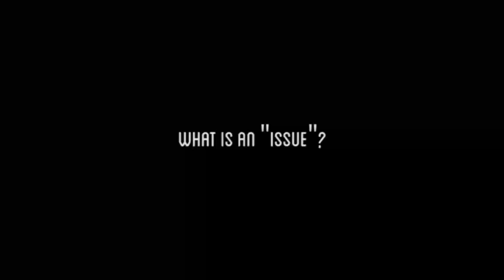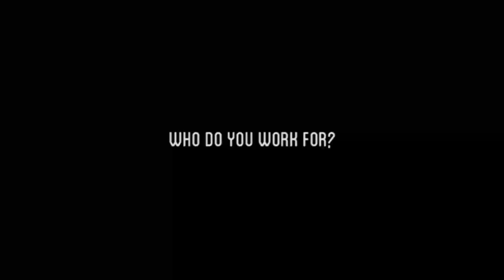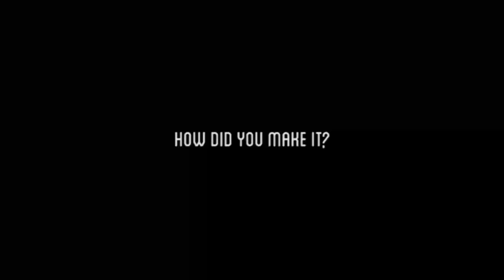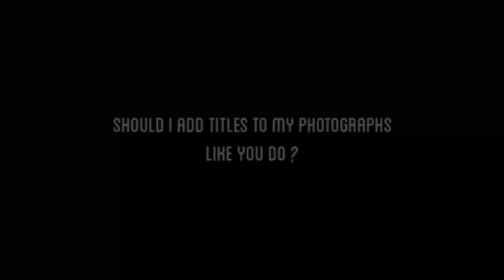Phonar Nation Master Storyteller: Maggie Steber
Maggie Steber is an American documentary photographer known for her humanistic stories of people and cultures. She has worked in 64 countries including Haiti where she has photographed for 30 years and published a book entitled DANCING ON FIRE. She has worked as a contract photographer for Newsweek and a director of photography at a large American newspaper. Maggie has taught at the World Press Photo Master Classes in Amsterdam, the Foundry Workshop, LOOK3 Photo Festival, Bursa Photo Festival in Turkey. Her clients include National Geographic Magazine, The New York Times, Smithsonian, The New Yorker and many American and European publications.